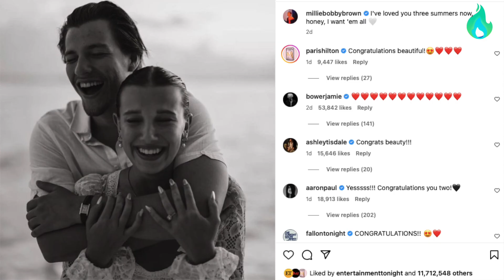IMA SAMO 19 GODINA: Mili Bobi Braun se VERILA za sina Bon Džovija